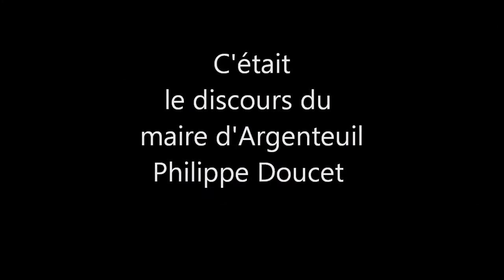Installation de Jean Noël Charmoille à la paroisse Jean Marie Vianney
Discours du maire d'Argenteuil, Philippe Doucet, lors de la cérémonie d'installation de Jean Noël Charmoille nouveau curé de la paroisse de Saint Jean Marie Vianney.

Il succède au père Daniel Federspiel nommé nouveau Provincial de la Province « Saint François de Sales »: c'est à dire, si j'ai bien compris, Père Supérieur des Salésiens de France et de la Belgique sud.